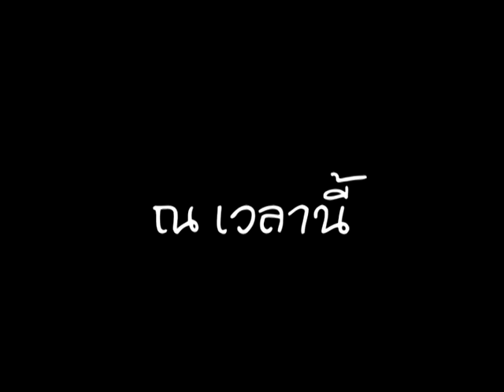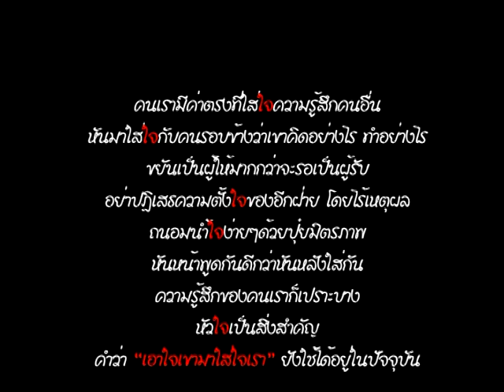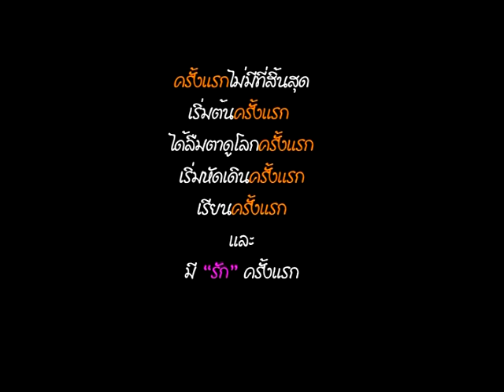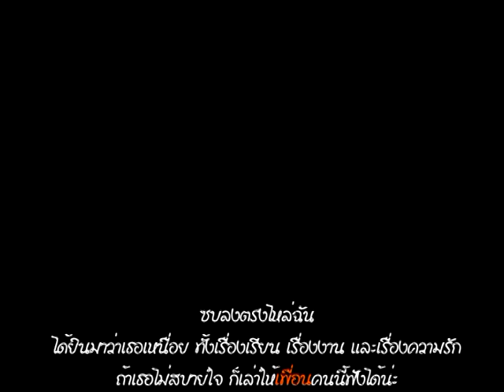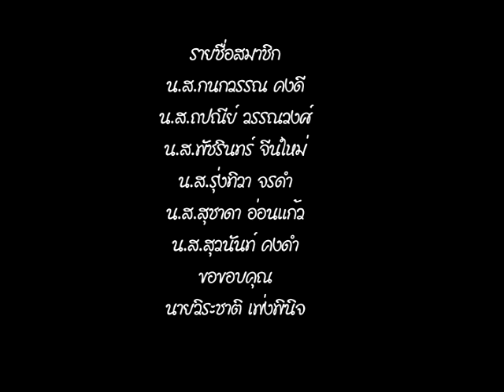หนังสั้นโรงเรียนชะอวด-เพราะเราเพื่อนกัน